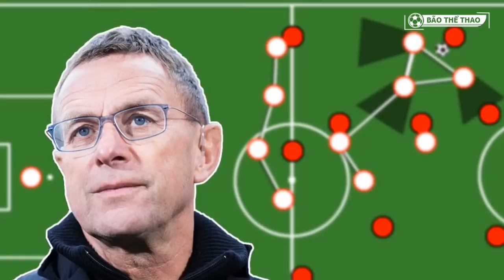🔥Tin Bóng Đá MU 30/11: XÁC NHẬN HĐ MỚI CỦA MU...CĐV MUỐN CARRICK LOẠI BỎ RONALDO, RONALDO NỔI ĐIÊN?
Manchester United, cái tên từ lâu đã đi sâu vào tâm trí hàng triệu con tim NHM trên toàn thế giới. Nhắc đến Manchester United người ta nghĩ ngay đến một CLB giàu truyền thống của Premier League, một vị HLV đã đi vào lịch sử và những chiến binh luôn sẵn sàng đánh đổi tất cả để nhuộm đỏ Nhà hát của những giấc mơ Old Trafford. Thế nhưng, đã gần một thập kỷ qua, với những gì thể hiện, M.U đang dần đánh mất đi bản sắc của mình, NHM có quyền được trông đợi nhiều hơn ở đội bóng con cưng, một M.U hào nhoáng sẽ trở lại.
BãoThểThao sẽ mãng đến những thông tin nóng hổi nhất về MU, những câu chuyện xung quanh sân cỏ của Quỷ Đỏ